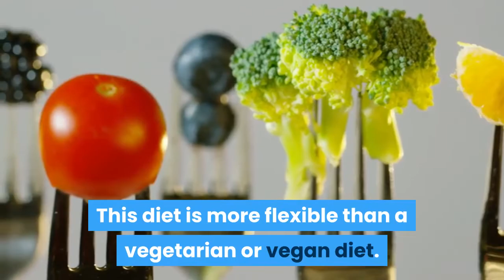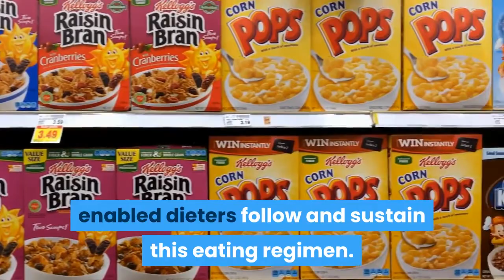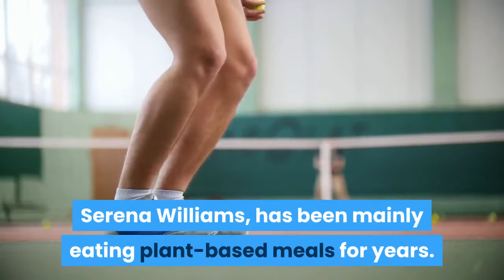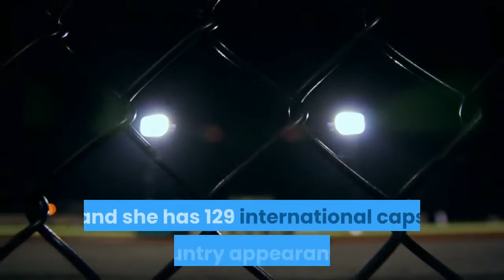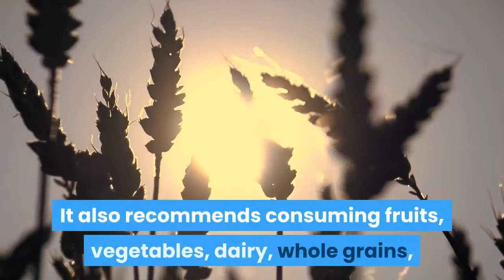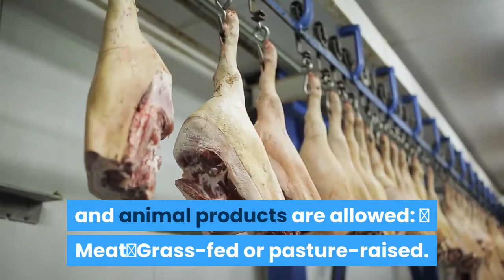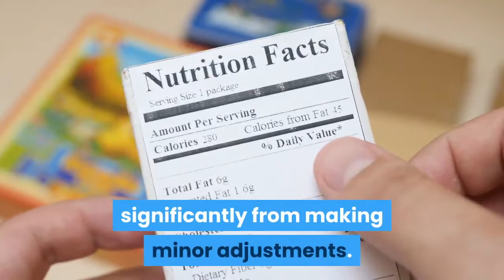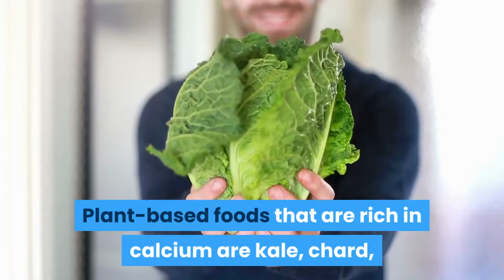2 Flexitarian Diet. Eat Well, Look Good, Happiness With Nutrition. Dieting, Weight Loss, Beginners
Do you like to Look Good, Feel Good, and be Healthy?
If you answered yes to any questions above, keep reading because you have landed on the right page.
You will find all the solutions to your eating problems here.

This video  is part of a video  series, “Flexitarian Diet and Weight Loss For Beginners.”
All the Videos in the series are directed to help you manage your weight loss and other health care needs using foods and diets.

There are over 80 Videos in this series.  They are based on the following Dieting and Weight Loss books, which are published on Amazon.com by Dizzy Davidson.
For eBooks or print books, just go to Amazon.com and search for Dizzy Davidson.
And to listen to the audiobooks, go to Audible.com and search for "Dizzy Davidson".

1. Dieting and Weight Loss for Beginners
2. Mediterranean Diet and Weight Loss for Beginners
3. Keto Diet and Weight Loss for Beginners
4. Paleo Diet and Weight Loss for Beginners
5. Mediterranean Diet and Weight Loss for Beginners
6. Dash Diet and Weight Loss Basics
7. Vegan Diet and Weight Loss for Beginners
8. Low Carbs Diet and Weight Loss for Beginners
9. Diabetes Diet and Weight Loss for Beginners
10. Anti Inflammatory Diet and Weight Loss for Beginners

These Video s are targeted towards specific dieting programs. Each program is tailored to achieve one or more objectives for you.
Some benefits of dieting are common to all dieting programs. As a result, those benefits are also common to all these Videos.  There are also those benefits that are specific to each of the dieting programs.

Some of those common benefits to all are:
Weight Loss, Good health, Good Looks, Happiness, Longer Life, and Increased strength and stamina.

Dieting involves many things about your eating programs.
• The Foods you eat
• The foods you should not eat
• Your Shopping lists
• Your Eating Schedules
• Quantity of Your foods
• Quality of foods You eat
• What you should and should not drink

This particular Video, “The Anti-Inflammatory Diet and Weight Loss For Beginners.” The ANTI-INFLAMMATORY diet is based on the types of foods presumed to have been eaten by early humans, consisting chiefly of meat, fish, vegetables, and fruit, and excluding dairy or grain products and processed food.

However, it’s best for you to get this Video, to see for yourself that the time your spend reading it will be the time you will remember and cherish all your life.
To fully enjoy this rare gem of a Video, go ahead, scroll to the top and add the Video to your shopping cart.
I am sure that you will be happy about it.
Happy Watching.

Note:
 If you buy any of the products we have linked through the links we have here, we might receive some commission from the seller at no extra cost.  You will pay the same price regardless.